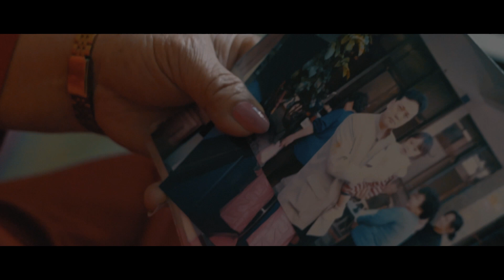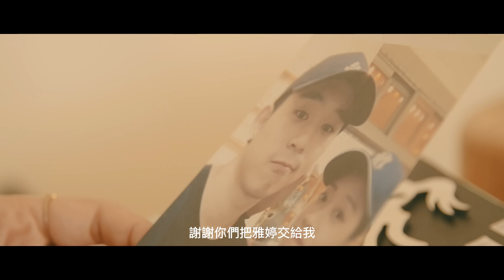婚禮紀錄｜SDE｜村却國際溫泉酒店｜舞者｜宜蘭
邊緣人影像最新公告
因爲公司營運目標有改變，整體公司風格也在調整及嘗試不同領域中
加上負責人之後要去進修，故之後將不在接受陌生客婚禮紀錄的拍攝唷
僅接受服務過的老顧客或者朋友的紀錄，但細節都需要再詳談。
也謝謝大家的愛戴在疫情即將解隔後瘋狂詢問檔期，團隊在這裡由衷的感謝大家。
但因為婚禮紀錄是一個很不一樣的拍攝服務，挑戰性也不亞於商業攝影，加上我們的拍攝模式也跟其他團隊較不同，故忍痛做出這個決定，最後也謝謝大家！

另外今天要介紹的暌違兩年在拍攝的婚禮是咱們導演自己的兄弟的婚禮，從小到大認識幾十年的朋友，終於看著他邁入另一個階段，心裡也是由衷的感動，而這次拍攝我們也前往新人的老家鄉”澎湖”取景，等著日出追著夕陽的忙了兩天，幸好非常給力的天氣讓我有非常動人的畫面。
而婚禮當天雖然天候不佳，但室內新郎新娘以及伴郎伴娘也都玩得非常盡興，甚至到拜別新人的真情流露，都是一個最特別的回憶！